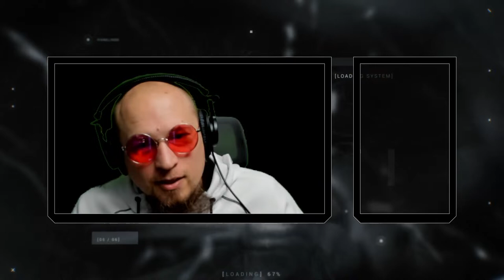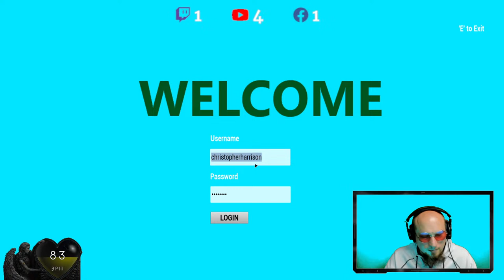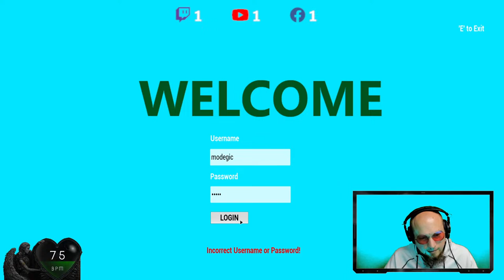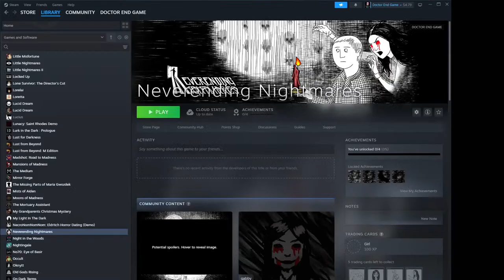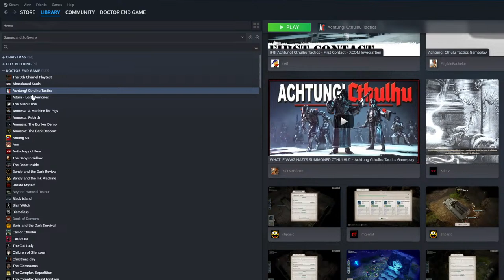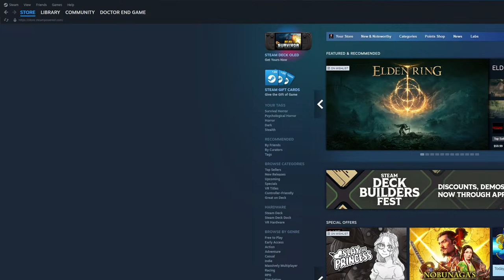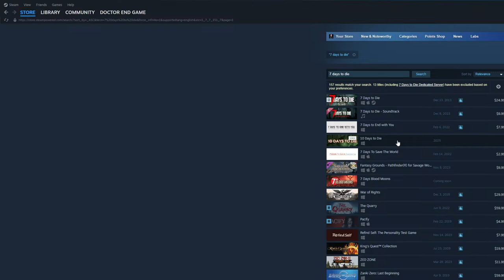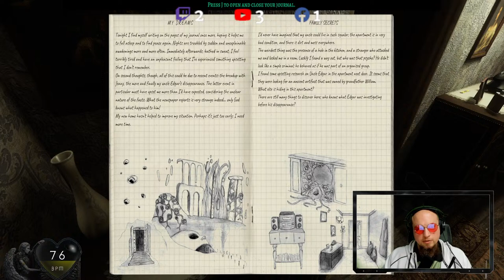A World of Horror Games Awaits!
For great game discounts on PC or Console, then go visit Instant-Gaming with this link!

If you are in need of streaming services then consider StreamLabs! Get a discount with this link!
Annual Plan - $10 off
Monthly Plan - $9 off for the first month